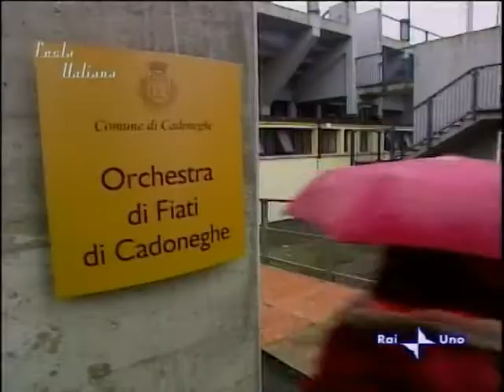Orchestra di Fiati di Cadoneghe con Serena a Festa Italiana (RAI 1)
Serena Sutera alla trasmissione di Caterina Balivo (11 marzo 2009) con la sua orchestra